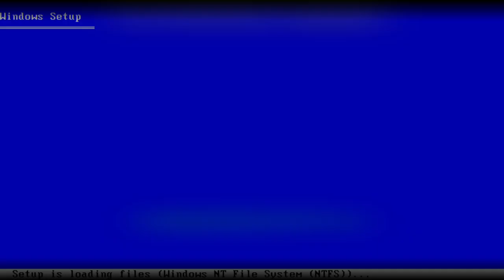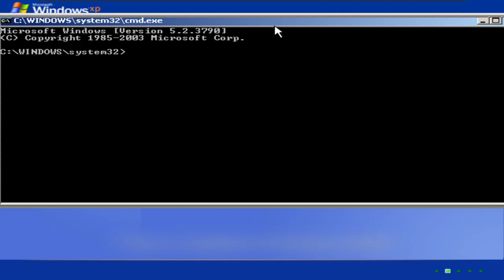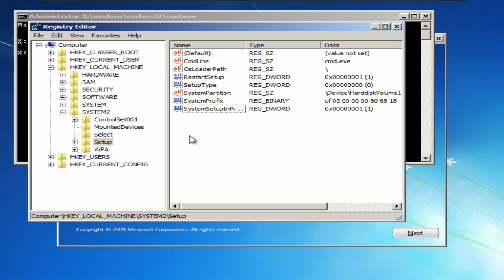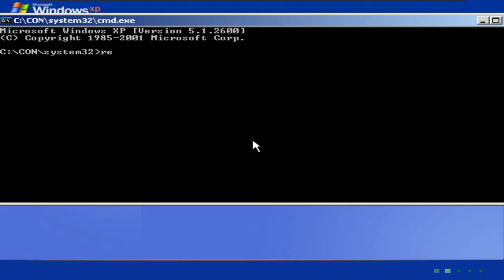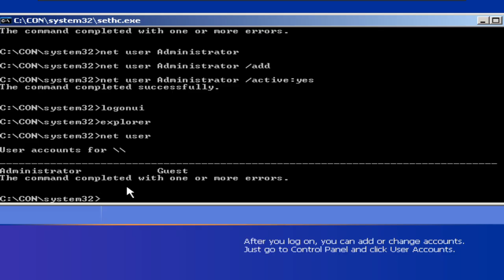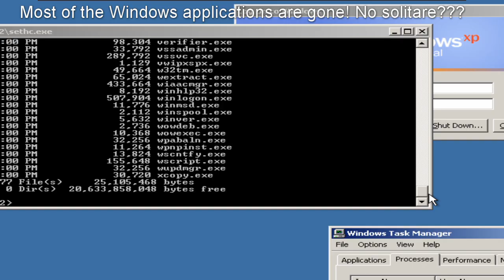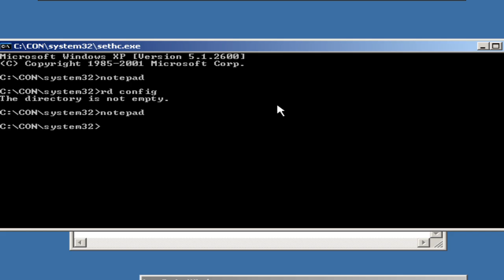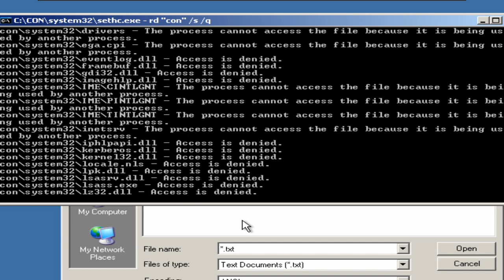Installing Windows XP to con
Story:  Hello guys, today I'm will install Windows XP to the most popular directory, con. The reserved name for Wndows that you cannot create a folder with that name. Will it crash or hang? Let's find it out.

Chapters:
None

NOTE: You're not allowed to use my content without my permission, otherwise copyright takedown request!

TechnologyTime